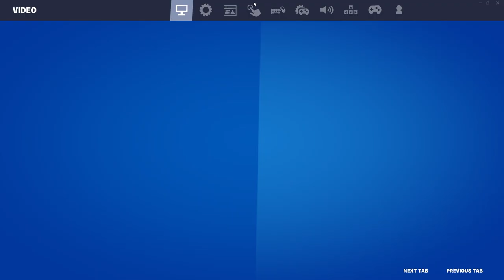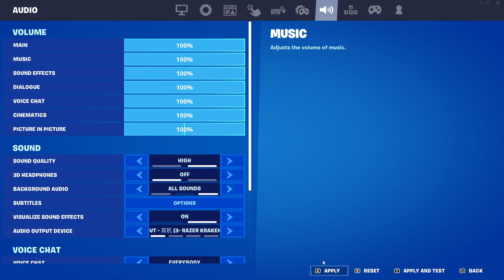Playing an new Uefn adventure map (Fortnite) (Gossamer : Secrets of the heap)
Today me and speedy will be playing the a new Uefn adventure map instead of (Gossamer : Secrets of the heap) i think they should name it to (Gossamer : Secrets of the Nightmare)
Map code is : 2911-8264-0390 v1